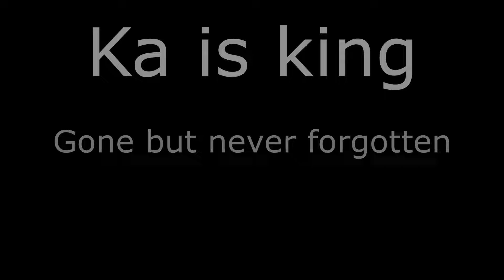Ka is King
Kingda Ka will be missed.